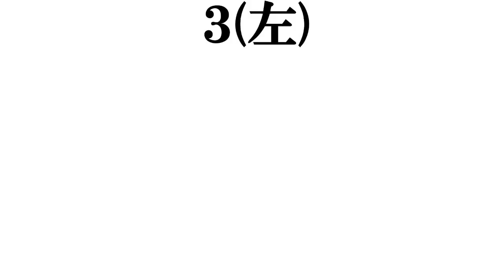微妙に可愛い女芸人​で打線組んでみた②​